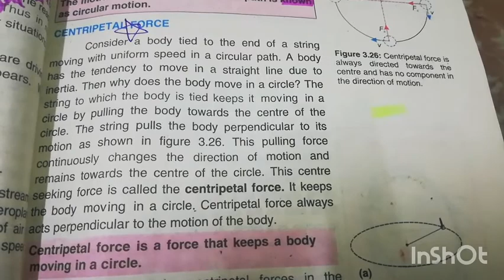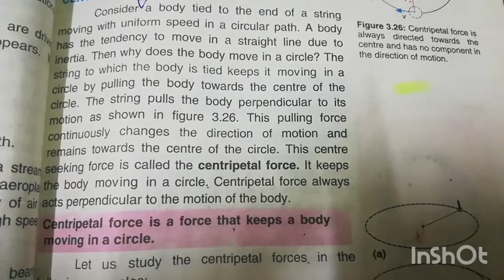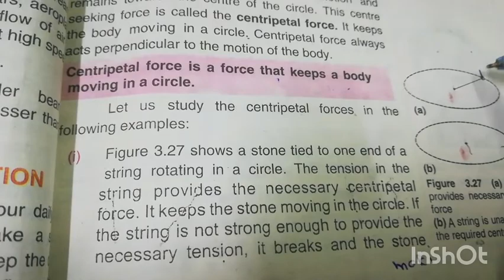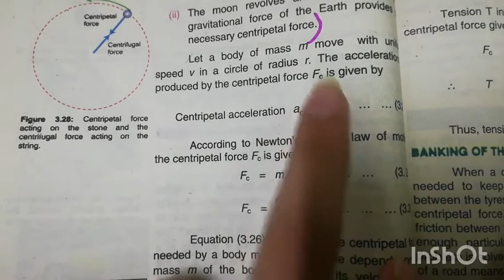IX Physics Unit 3 Centripetal force 22nd Dec, 2020